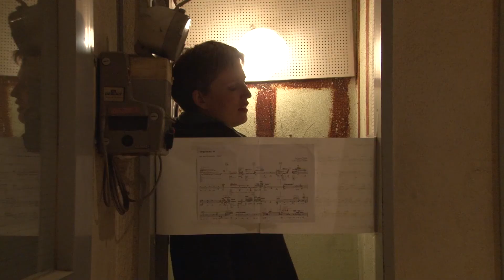Festival 2014 : Euboolith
spectacle "EUBOOLITH" au festival USINESONORE 2014.
Vidéo : dasplayground